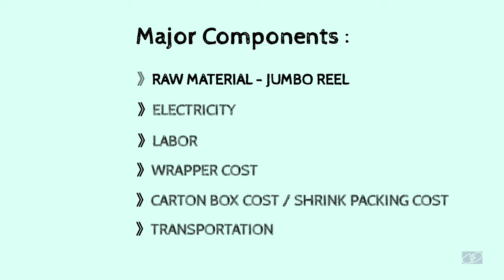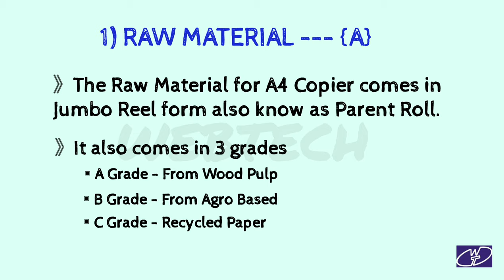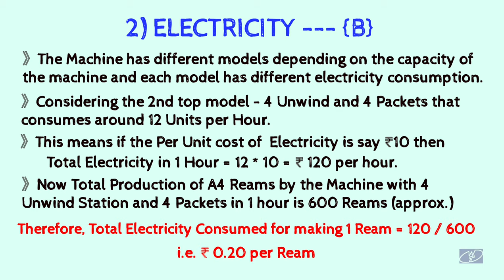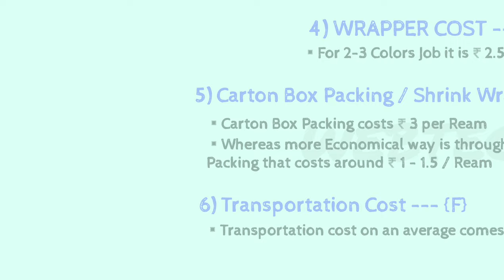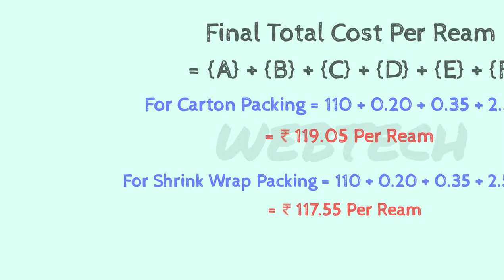A4 Copier Making Calculation Sheet | Cost of Making 1 Ream / Packet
This is the calculation sheet for starting a A4 Copier Business in India.
Please note the prices mentioned in the video may vary from time to time depending on the current market situation. These are indicative prices just to have an idea of costing.

Cost of manufacturing 1 Ream / Packet  (500 A4 Sheets) ☝